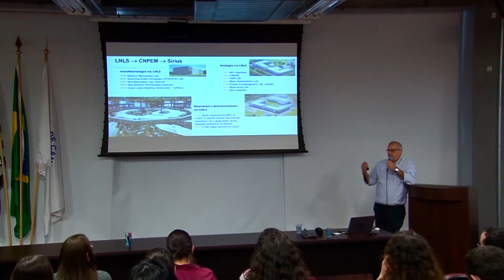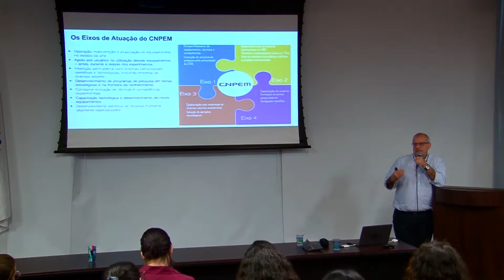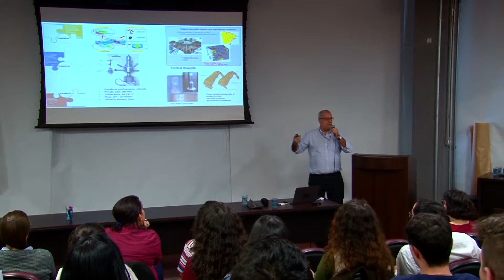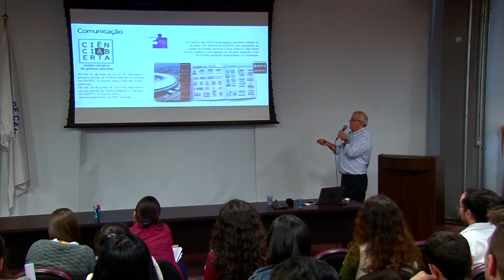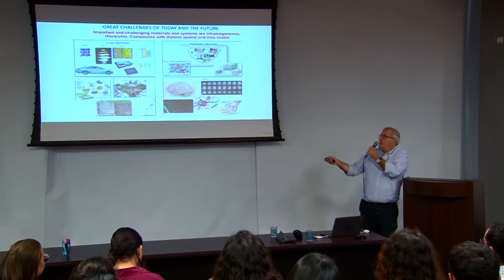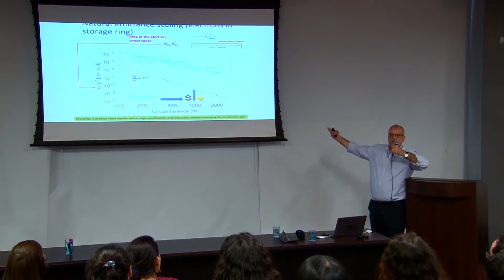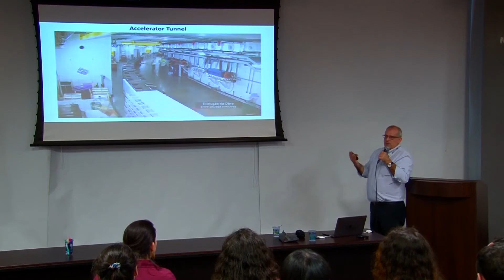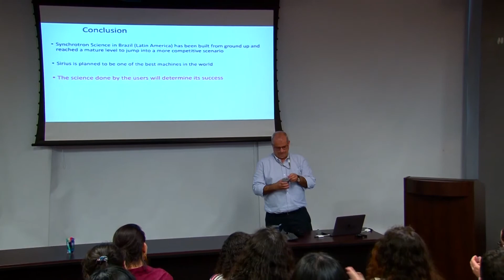EBS 2019 - Aula 3 - Luz Síncrotron no Brasil: LNLS, CNPEM e Sirius - José Roque